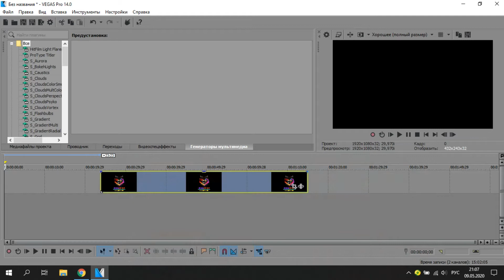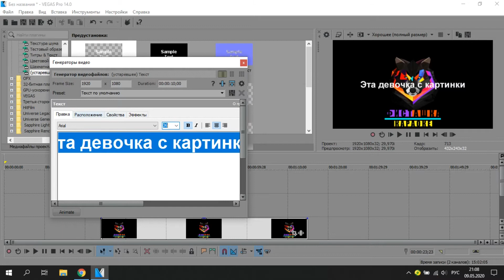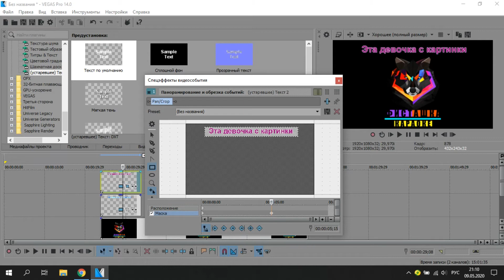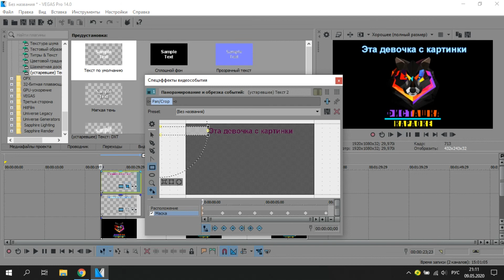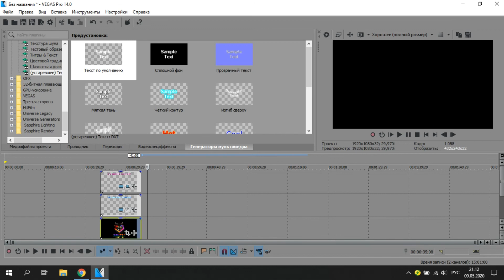Как сделать КАРАОКЕ ЗА 5 МИНУТ в SONY VEGAS PRO? [ТУТОРИАЛ]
В этом видео я расскажу про самый удобный, качественный и быстрый способ сделать караоке за 5 минут. Этим способом я пользуюсь сама и решила поделиться с вами своим опытом.

Пишите в комментариях, понравилось ли вам видео. Какая ваша любимая песня? Мой канал основан на караоке, поэтому пишите название и исполнителя вашей любимой песни и я с удовольствием сделаю на неё караоке и выложу в течение 1-3 дней!